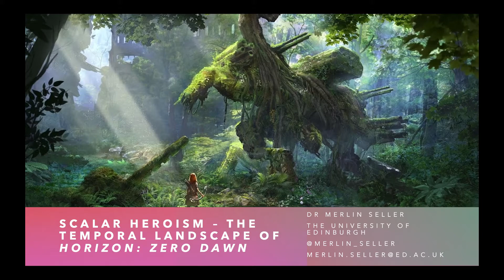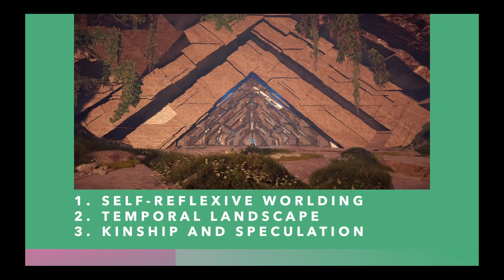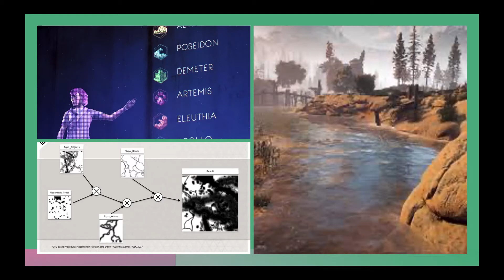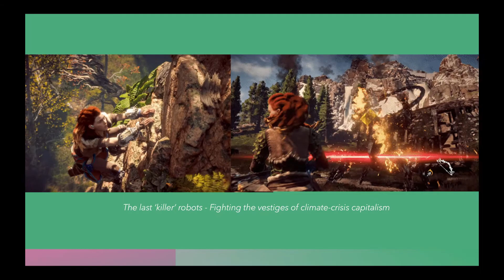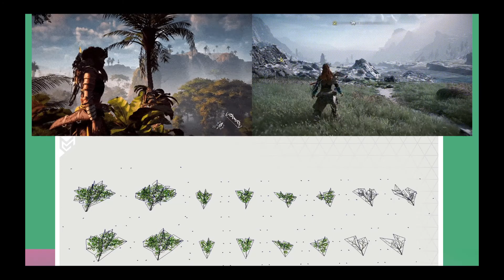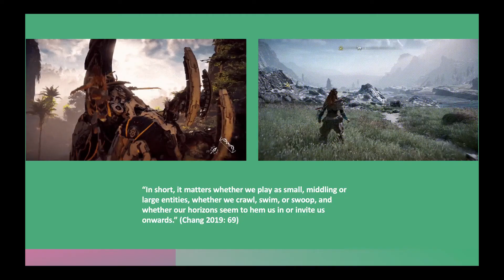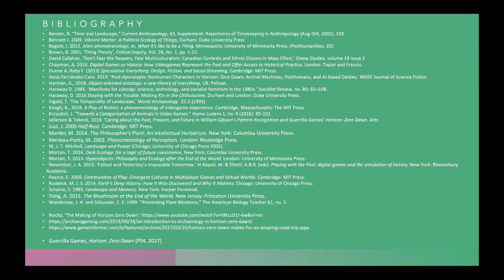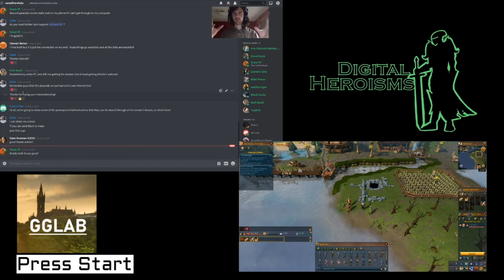Digital Heroisms 1 - Zero Horizon Dawn and questions